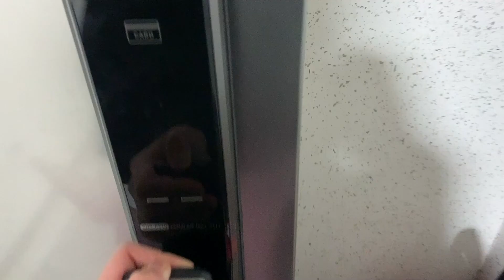[일상덩어리] #16 - 👉🏻알쓰가 소소한 일상을 즐기는 방법 | 집안일 만렙 택배개봉기 | VLOG👈🏻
오늘도 영상 봐주신 모든 뭉텅이분들
사랑하고 감사합니다!🥰
요즘 코로나가 정말 위험해요ㅠㅠ
꼭 몸! !조심하세요 :)🙏🏻